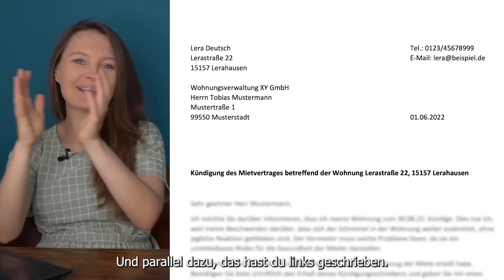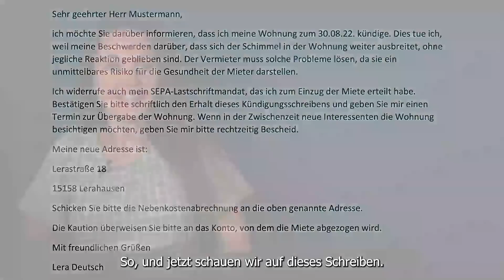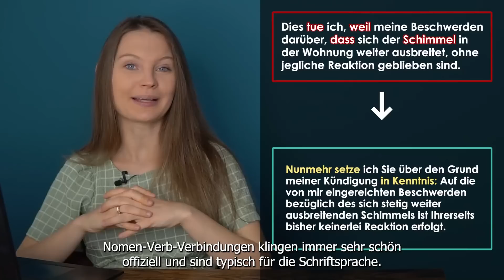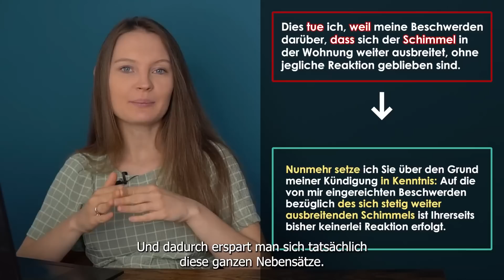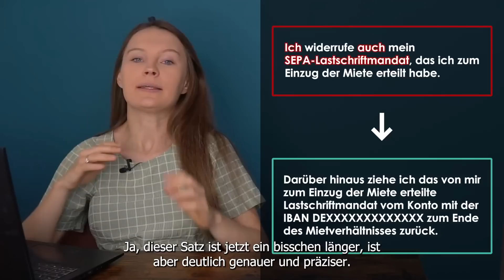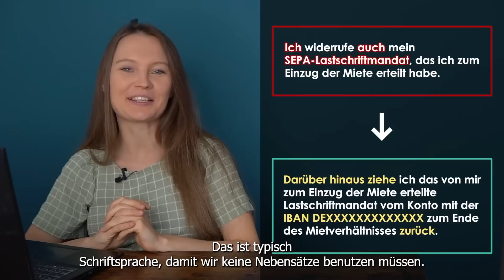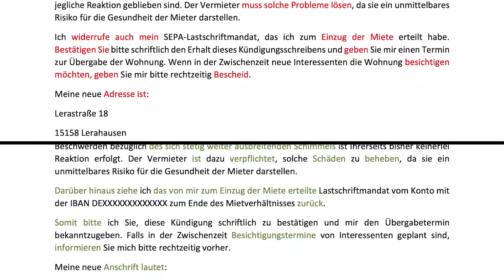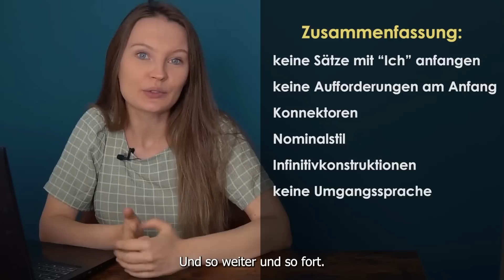Briefe schreiben wie ein Profi (am Beispiel der Kündigung eines Mietvertrages) I Deutsch lernen b2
➡️In diesem Video schreiben wir gemeinsam einen offiziellen Brief bzw. die Kündigung eines Mietvertrages. Wenn man einen offiziellen Brief auf Deutsch schreibt, sollte man tatsächlich einiges beachten, z. B. sollte man umgangssprachliche Ausdrücke vermeiden, mehr Passivkonstruktionen verwenden und weniger "ich-Formulierungen" einbeziehen.

📝Wenn du mehr Tipps zum Schreiben guter offizieller Briefe erfahren möchtest, dann schaue dir dieses Video unbedingt mal an!

💪Besseres Deutsch für ein besseres Leben!